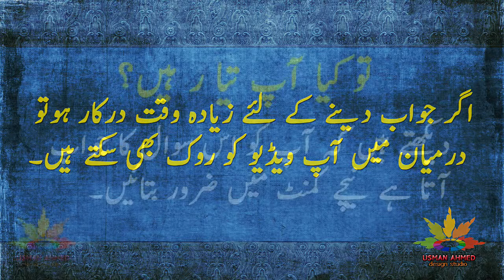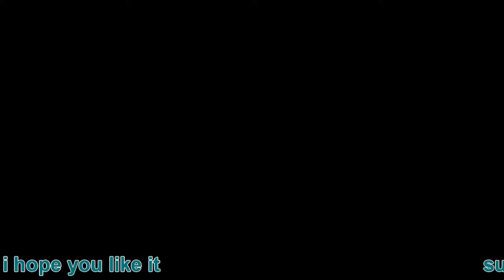Common Sense Urdu Question 94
Funny Riddles in Urdu Languages